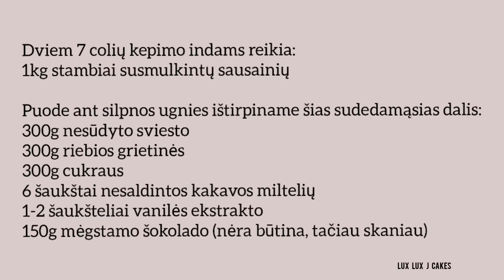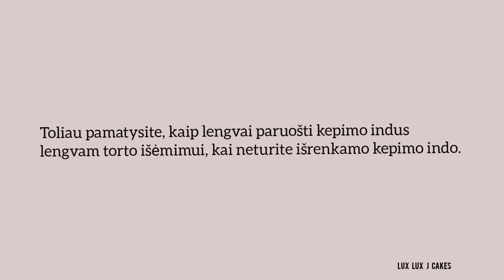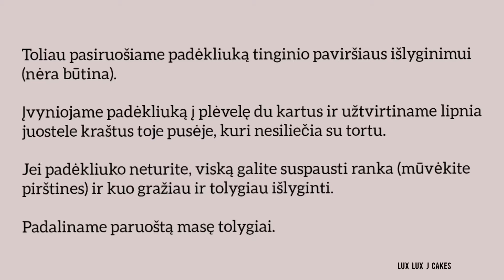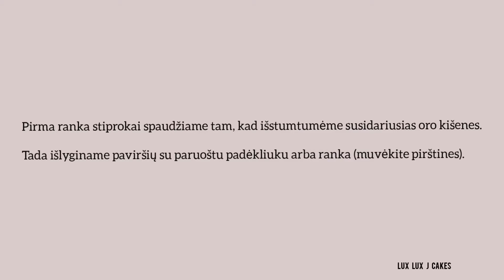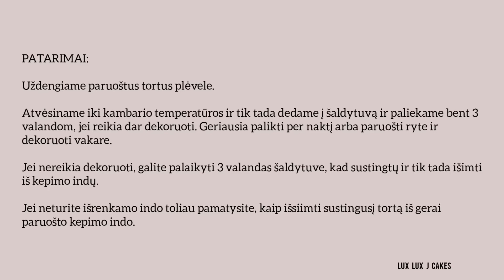Tinginio tortas / Tinginys (be glitimo pasiūlymas aprašyme )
Pagerink savo dieną skaniausiu šokoladiniu sausainių pyragu. Nereikia kepti ir reikalauja kelių alkanų pilvukų, kad juo būtų galima dalintis. Jūs taip pat galite padaryti pyragą be glitimo, naudodami ingridientus be glitimo.

Šokoladinį sausainių pyragą galite patobulinti mėgstamais priedais, tokiais kaip zefyrai, riešutai, razinos, saldainiai, šokoladai ... Čia viskas tinka.

7 colių apvaliam (iki 24 gabalėlių) pyragui jums reikės:
300 ml riebios grietinėlės
300 g nesūdyto sviesto
300 g cukraus (baltas, rudas, tamsiai rudas)
6 šaukštai nesaldintų kakavos miltelių
150 g ar daugiau mėgstamiausio šokolado (nebūtinas, bet suteikia puikų skonį ir šokolado nėra niekada per daug, tiesa?)
1000 g sausainių (pačių skaniausių Jums)
Papildomai, bet nėra būtina zefyrai, riešutai, razinos, saldainiai, šokoladai.

1 žingsnis. Neturite 7 colių kepimo indo? Naudokite platesnį ar siauresnį, pyragas nebus toks aukštas ar kaip tik bus aukštesnis. Geriausia turėti skardą su nuimamais šonais ar dugnu arba silikoninę formą. Patepkite su trupučiu sviesto skardos dugną ir šonus, taip pat juos išklokite pergamentiniu popieriumi, jis turėtų lengvai prilipti prie jūsų sviestu išteptos skardos. Jei jūsų skarda neturi nuimamų šonų ar dugno, prieš išklodami skardą kepimo popieriumi, išklokite ją 2-3 sluoksniais maistinės plėvelės ir būtinai tarp pleveles sluoksnių įdėkita padekliuką, kuris tikrai pagelbėja išimant tortą iš skardos. Palikite ilgesnius maistinės plėvelės kraštus, nes už jų reikės tvirtai traukti pyragą iš skardos.

2 žingsnis. Paprašykite savo vaikų stambiai susmulkinti visus sausainius. Nieko per daug smulkaus, nes vėliau juos dar labiau sulaužysi savo skardoje, kai reikės viską suslėgti ranka.

3 žingsnis. Jūsų vaikai mėgsta maišyti ir žaisti su šokoladu? Tada galite leisti jiems paruošti šokolado sirupą. Stebėkite savo vaikus, kad jie būtų saugūs naudodamiesi virykle ir nesuvalgytų viso šokolado sirupo. Ant silpnos ugnies puode kaitiname kartu sviestą (galite supjaustyti mažesniais gabalėliais, kad greičiau ištirptų), cukrų, grietinėlę, kakavos miltelius, šokoladą (taip pat suskaldykite į mažesnius gabalėlius) ir kaitiname masę ant silpnos ugnies tol, kol viskas ištirps ir neliks gabalėlių. Neužvirkite.

4 žingsnis. Jei šokolado sirupas per karštas, prieš pilant ant sausainių, palikite jį atvėsti šiek tiek. Supilkite ištirpintą šokolado sirupą ant sausainių. Sumaišykite. Palikit pastovėti 10 minučių. Dar kartą sumaišykite, pridėkite savo priedus, sumaišykite ir palikite dar 10 minučių. Vėl sumaišykite ir supilkite į paruoštas skardas. Tvirtai suslėkite masę skardose (ranka, dėvėkite pirštines arba išklokite pyrago viršų kitu pergamentinio popieriaus lakštu ir naudokite mažesnę skardą, kad viską tvirtai prispaustumėte). Tai išleidžia visas oro kišenes. Uždenkite pyrago paviršių maistine plevele. Atvėsinkite pyragą iki kambario temperatuūros. Tik tada dėkite pyragą į šaldytuvą. Laikykite šaldytuve mažiausiai 3 valandas. Geriausia yra ruoštis ryte, jei vakare laukete svečių.

5 žingsnis. Kai jūsų pyragas bus sustingęs, išimkite iš formos, nuimkite maistinę plėvelę ir kepimo popierių, padėkite ant mėgstamos lėkštės ir papuoškite! Yra keletas paprastų idėjų, kaip papuošti savo pyragą. Jis gali būti nuogas toks, koks yra, galite jį išlyginti arba palikti grubų stilių. Norėdami papuošti savo pyragą, galite naudoti mėgstamus pusryčių dribsnius, pabarstukus ar net tuos pačius sausainius ar „Smarties“.

6 žingsnis. Mėgaukitės skaniu šokoladiniu sausainių pyragu su šeima ir draugais!

Aš naudoju savo Arkon telefono/planšetės stovą/laikiklį kuriant daugybę savo filmuotos medžiagos. Naudoju Remarkable creators 3 in 1 telefono ir planšetės stovą/laikiklį su sunkia baze.Yra labai paprasta ir lengva naudoti šį stovą, taip pat be galvo lengva pernešti į kitą vietą.

Užsisakyk savo Arkon telefono ir planšetės stovą/laikiklį čia ir panaudojus nuolaidos kuponą "luxlux20" gausi net 20 procentų nuolaidą!